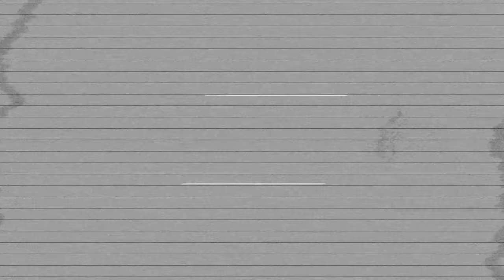BadNewzDaBlackMob - KNA (Video Submission)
Free Beats 👉🏾 Watch The Official Video For BadNewzDaBlackMob - KNA. Shot By ThirtyVisuals